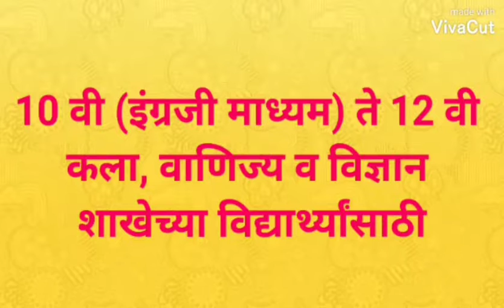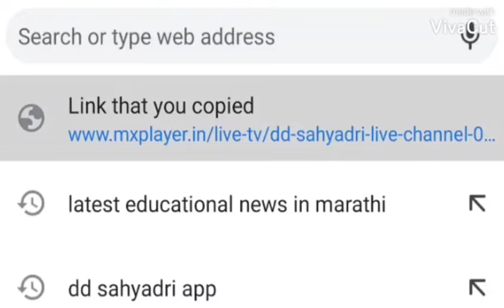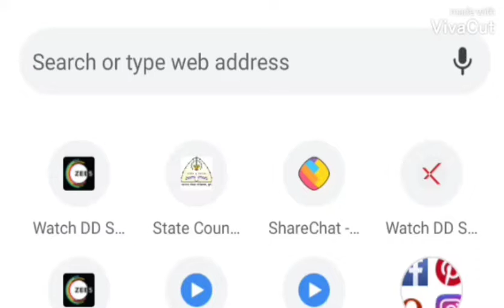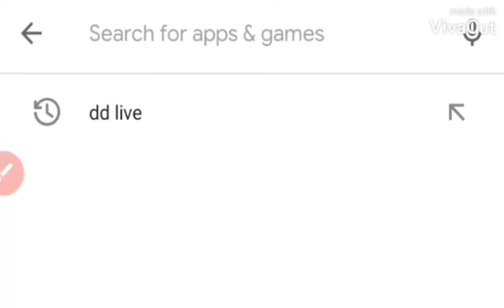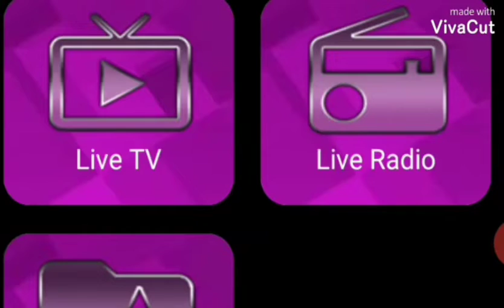Mobile 📱वर पहा 9 वी ते 12 वी चे DD सह्याद्री वाहिनीवरील LIVE LECTURES🔥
Hello everyones 👋

DD Sahyadri चॅनल वरील ज्ञानगंगा या शैक्षणिक मालिकेचे इयत्ता नववी ते बारावी साठीचे live lectures मोबाईल वर कसे पाहायचे यासंबंधी माहिती या व्हिडिओच्या माध्यमातून आपल्यापर्यंत पोहचवत आहे. व्हिडिओ महत्त्वाचा वाटल्यास मित्रांना शेअर करा.
धन्यवाद!